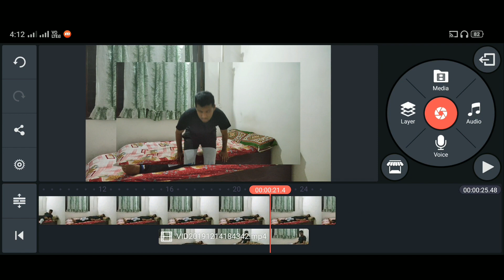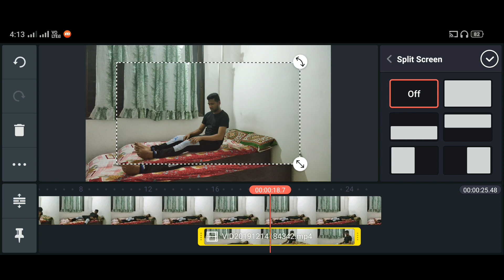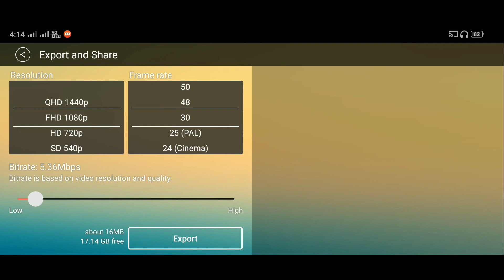Soul effect video | how to make soul effect video |kinemaster tutorial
Hello friends aaj ke is video me mene apko soul effect video banana batya he aap soul effect vali video kinemaster me kis tra se edit karna he ye bhi bataya he to video jarur dekhe...

Soul effect video editing, soul effect video in kinemaster, ghost effect video, ghost effect video in kinemaster, kinemaster video editing, tik tok new soul effect video, tik tok video editing,

1. Instagram

2. Facebook